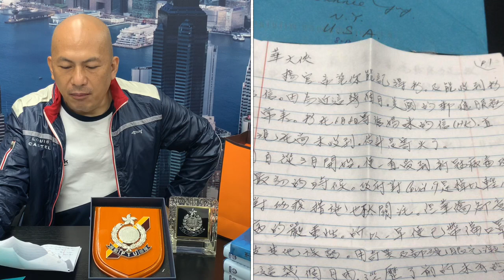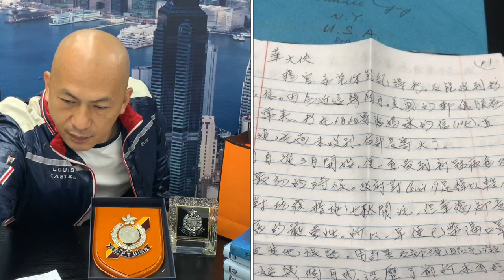華記9月5深夜報導：中大開學學生會會長區卓僖顛覆國家段崇智冇承擔，陳振威何君堯強強聯手出擊，來自美國一封香港家書。新型冠狀病毒在美國殺傷力驚人。特別鳴謝文 sir只送警察紀念品。